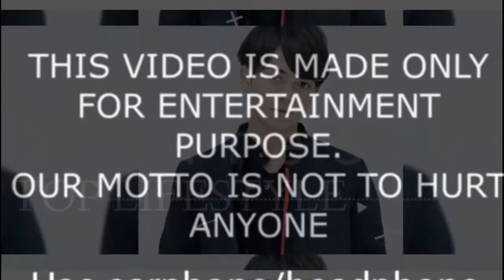Risky Japanese Drama 2021 Cast Real Name & Ages? By Top Lifestyle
Native Title: RISKY
Also Known As: RISKY～復讐は罪の味～ , Risky: Fukushuu wa Tsumi no Aji
Screenwriter: Tsubota Fumi
Genres: Suspense, Romance, Drama
Country: Japan
Type: Drama
Episodes: 10
Aired: Mar 25, 2021 - ?
Aired On: Thursday
Original Network: MBS
Score: 8.0 (scored by 2 users)
Content Rating: Not Yet Rated

Mika Kuroda is engaged to Toru Sakurai, a high-spec boy who works for a trading company. She pushes troublesome jobs to colleagues saying "I'm about to get married", and the girls in the company dislike it. Mitsutoshi Asai, a part-time job, is a good young man who helps with work without making an unpleasant face even when he sees Mika. One day, a message arrives from an eerie account to Mika, a hated girl in the company. Starting with that, mysterious events begin to occur around her. Mika receives a direct message as if her behaviour was being monitored, and a phone call at work calling her former fiancée "Hirose Kanata". On the other hand, her fiancé Toru suddenly approaches Hinata with a certain kick and has a relationship. But that was just the beginning of Hinata's horrifying revenge plan. A terrifyingly addictive revenge drama that takes place between five men and women. Gradually, the real faces and relationships of the mysterious characters are revealed.